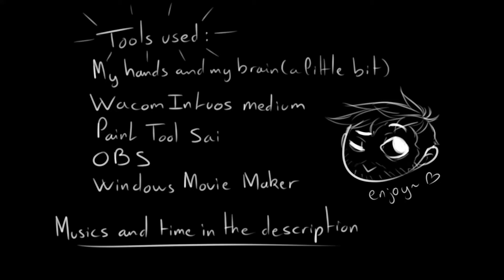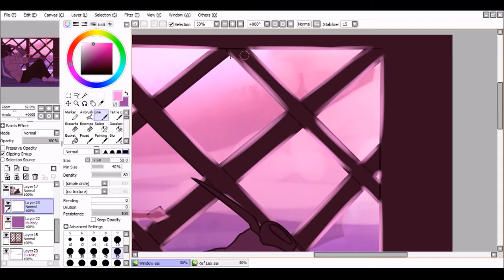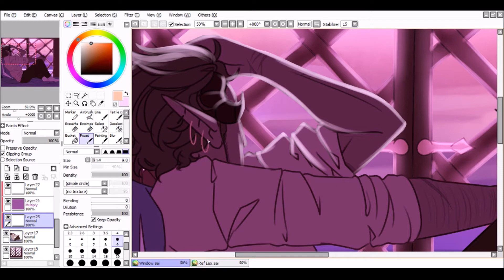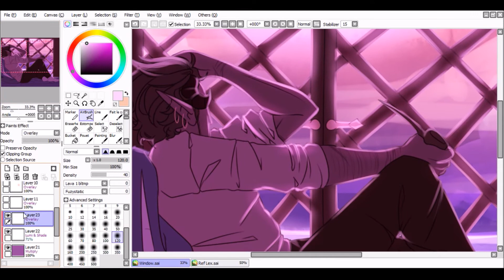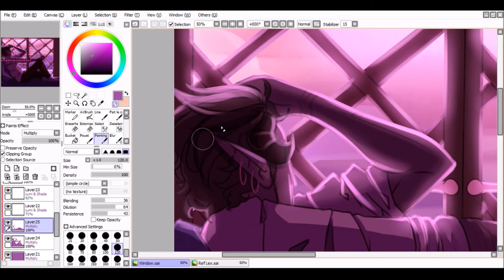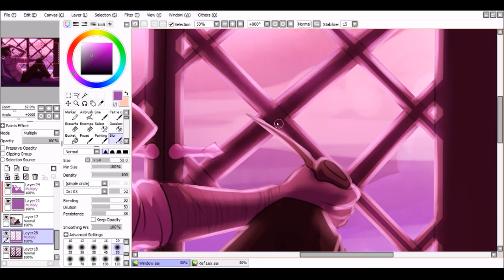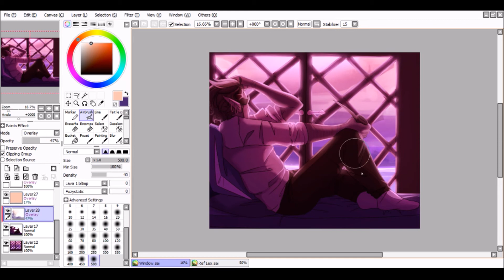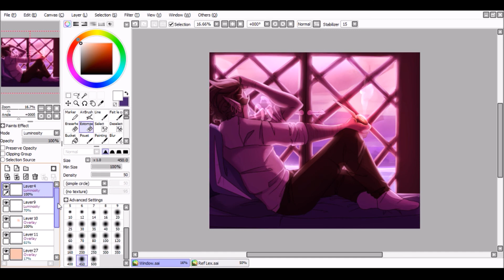"Window" [Voice-over fr] Speedpaint#27 (oc)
[MERCI DE NE PAS FAIRE REMARQUER QUE MA VOIX RESSEMBLE A CELLE D'UNE FEMME, POUR UNE PERSONNE TRANS COMME MOI C'EST PAS AGREABLE, MERCI]

Hoi !

Bon j'avais promis un tuto mais j'ai pas vraiment le temps et la motivation du coup je pense plutôt faire des voice-over comme celui la...
Encore désolé pour la qualité de l'audio et ma voix malade mais j'ai pas vraiment d'autres solutions pour le moment ;;

Real time : 30min (juste la colo)

Tools :
Wacom Intuos Art Pen&touch Medium
OBS
Windows Movie Maker
PaintToolSai